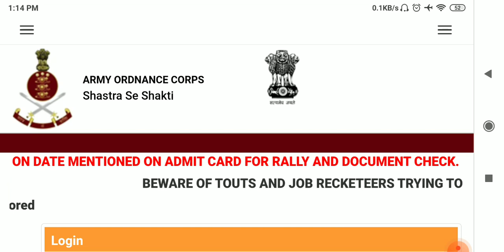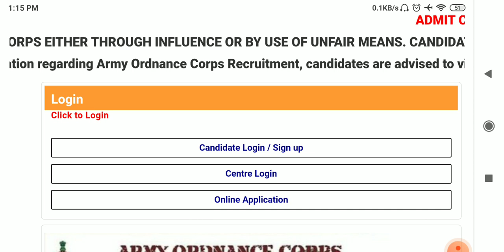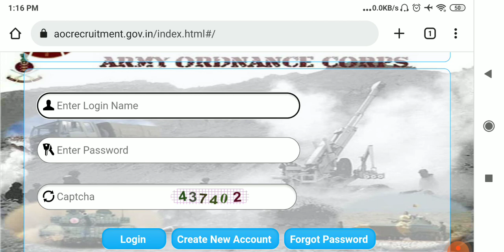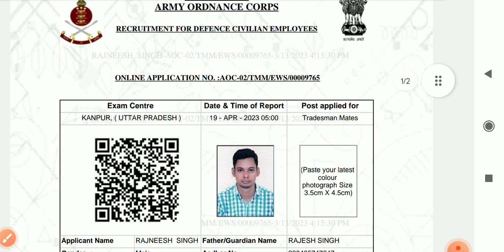AOC ADMIT CARD जारी। AOC PHYSICAL DATE।।AOC ADMIT CARD CUTOFF।।